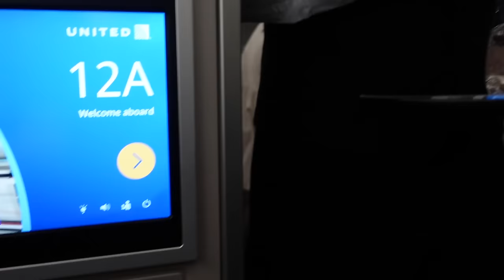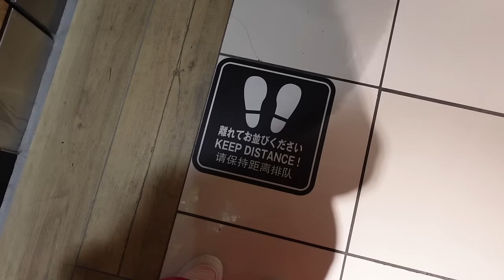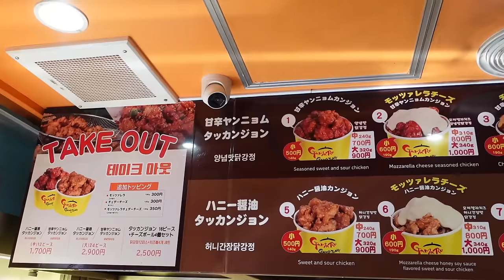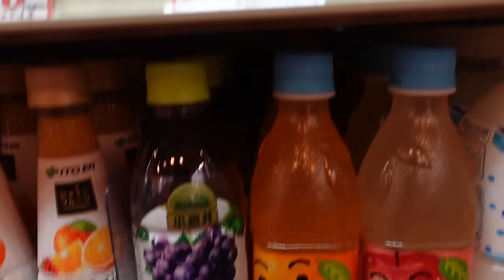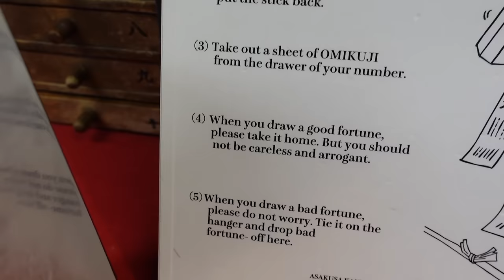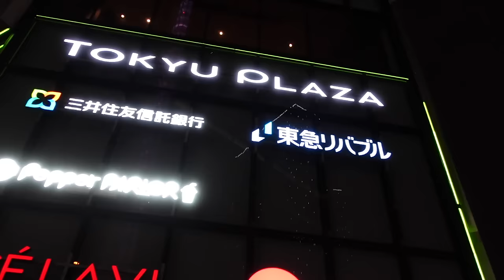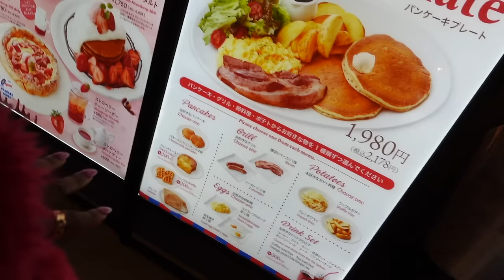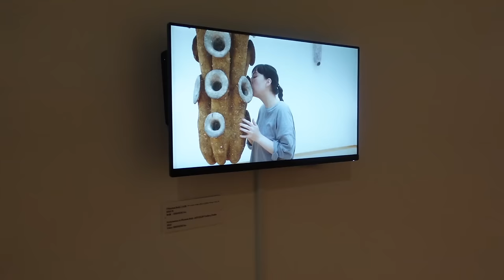TOKYO VLOG 🇯🇵| HARAJUKU • LUXURY HOTELS • AMAZING FOOD • NIGHT LIFE • SHIBUYA & more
Kon’nichiwa! Besties we have another travel vlog, hope yall enjoy the experience with me! 🇯🇵

Chunky choker

Fetch Referral- 68DUU (free 500 pts)
Music I use- @nocopyrightsclo and @brianakashay